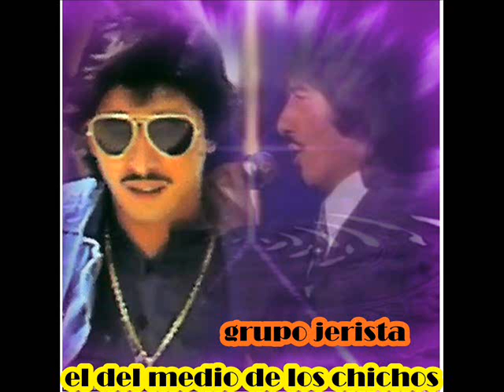ojo por ojo